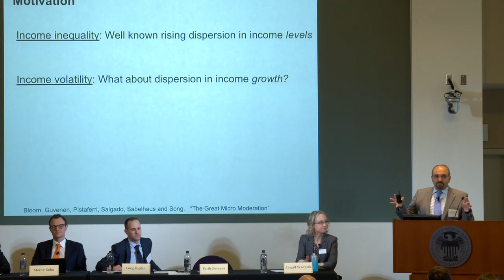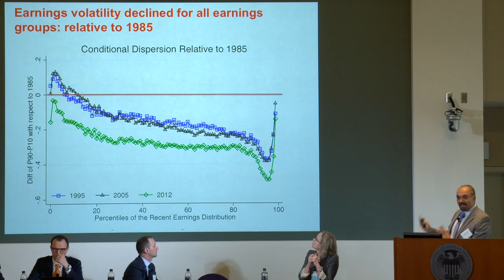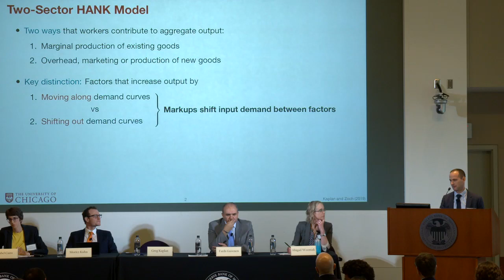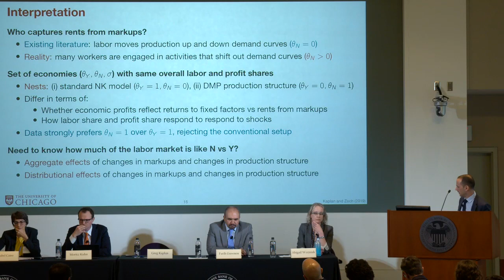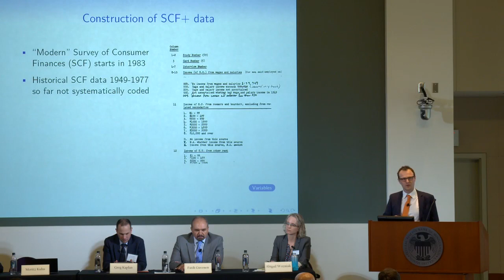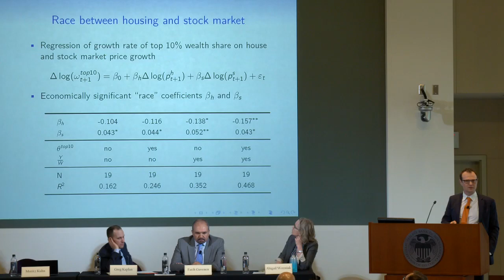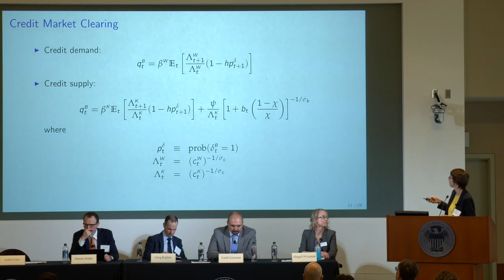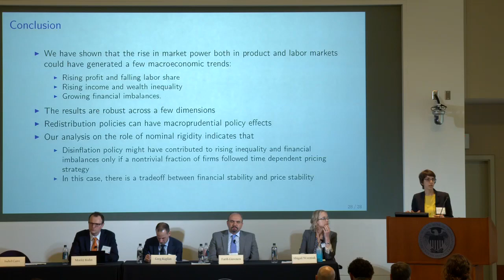Spring 2019 Institute Conference: Welcome & Research Panel 1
Welcome and introduction from Abigail Wozniak, Director of the Opportunity & Inclusive Growth Institute.

Reserch Panel 1: Trends and Driving Forces in U.S. Inequality, moderated by Abigail Wozniak, featuring Fatih Guvenen of the University of Minnesota, Greg Kaplan of the University of Chicago, Moritz Kuhn of the University of Bonn, and Isabel Cairo of the Board of Governors of the Federal Reserve System.